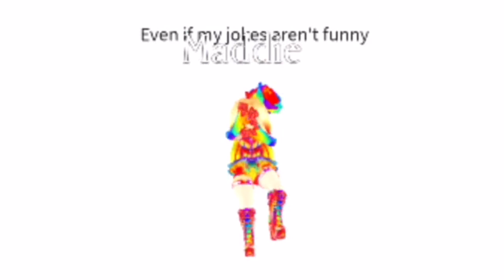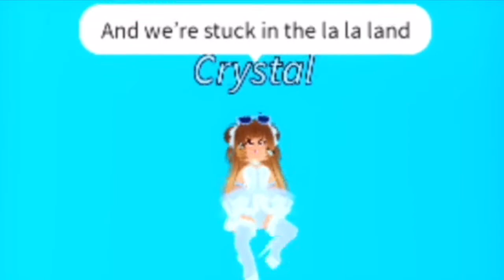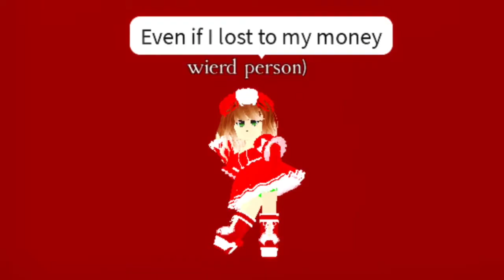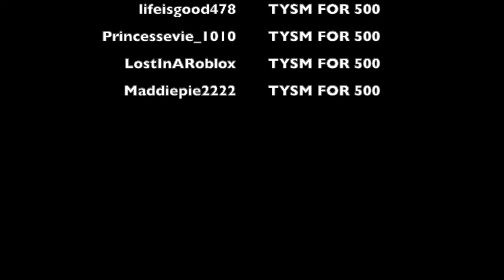Howling | 500 Maracas Fan Music Video! | Royale High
THANK YOU SO MUCH FOR 530 MARACAS :D

Also I am VERY sorry SocialGirlPlays! When I went to tell u that you could join us you had already left and I had my chat off :C sowwy! But ill definitely have you in my next one ;D

also im super sorry to everyone who couldn't be in it! Ill do another one soon :)